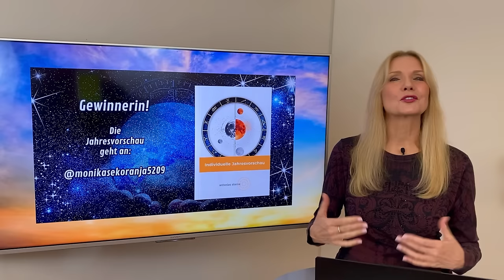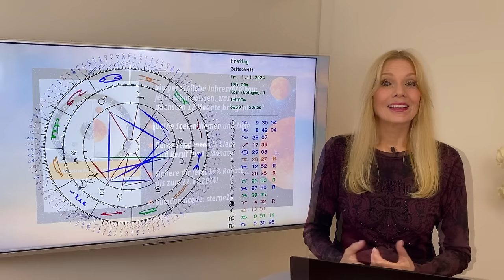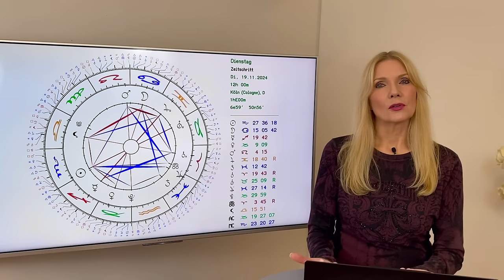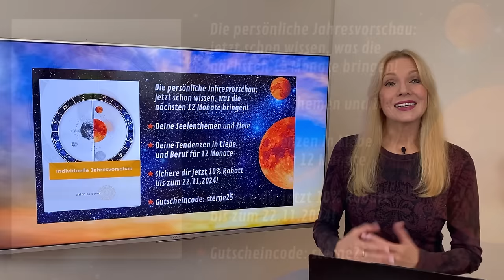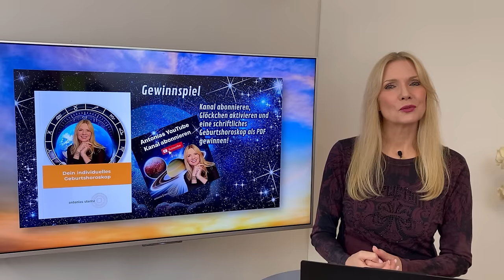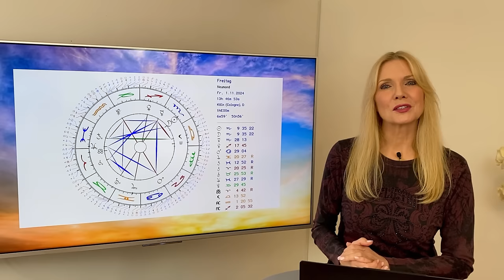Dein Horoskop im November 2024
👉 Timecodes: Bitte unter den Horoskopeshop scrollen!
🌟 ANTONIAS HOROSKOPE SHOP
🌟 ANTONIAS PDF DOSSIERS
🌟 PERSÖNLICHE BERATUNGEN MIT ANTONIA
🌟 VON ANTONIA DESIGNED
🌟 BÜCHER, VORTRÄGE UND GEWINNSPIELE
🌟 TIMECODES
00:34 Einleitung
06:47 Widder
11:22 Stier
15:44 Zwillinge
20:16 Krebs
25:08 Löwe
29:51 Jungfrau
34:25 Waage
39:04 Skorpion
43:51 Schütze
48:33 Steinbock
53:51 Wassermann
57:55 Fische
1:02:28 Service